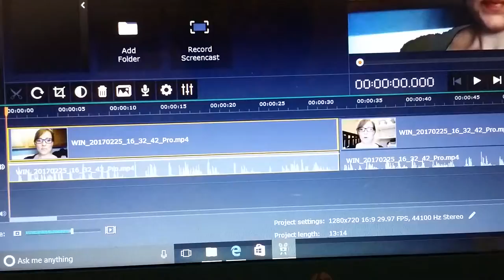Laundry Detergent Separator